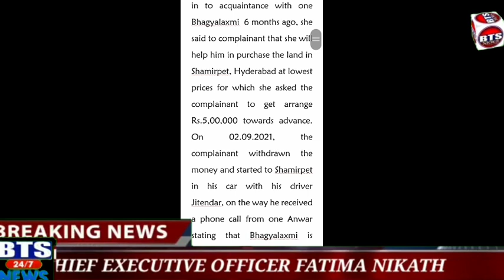Rachakonda CP Office circulate counterfeit currency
Rachakonda CP Office
CP .. PC

Rachakonda police arrested a gang trying to circulate counterfeit currency 2000, notes ...

CP Mahesh Bhagwat reveals details of the case .

Keesara police have arrested a five-member gang from Karimnagar ...

Keesara police acted very cleverly in this case and solved the case ...

We seized Rs 1 crore counterfeit currency, Rs 30,000 original currency and a vehicle from the accused.

There was also a woman in the gang. We are registering a case against them and investigating ...

People should be vigilant ... there is a difference between counterfeit notes and original notes ... note.